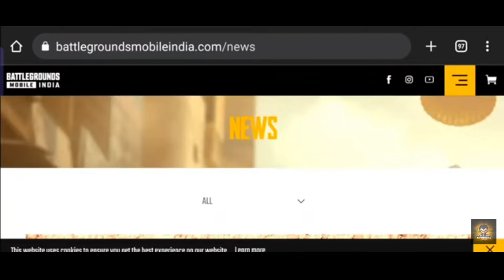bgmi update kab tak ayaga aaj 🤔🤔bgmi